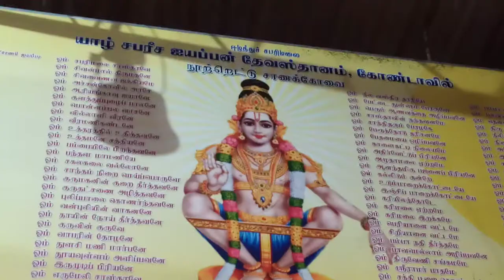கோண்டாவில் ஈழத்துச் சபரிமலை ஐயப்பன் வருடாந்த மகரஜோதி மண்டல விரத மஹோற்சவப் பெருவிழா ஆரம்பம்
'ஈழத்துச் சபரிமலை' எனப் போற்றிச் சிறப்பிக்கப்படும் கோண்டாவில் ஈழத்துச் சபரிமலை ஐயப்பன் ஆலய வருடாந்த மகரஜோதி மண்டல விரத மஹோற்சவப் பெருவிழா இன்று புதன்கிழமை(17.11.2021) அதிகாலை-04 மணி முதல் கணபதி ஹோமம், விசேட பூசை வழிபாடுகள் என்பன இடம்பெற்று ஐயப்ப அடியவர்களுக்குப் புனித விரத மாலை அணிவித்தலுடன் ஆரம்பமானது.